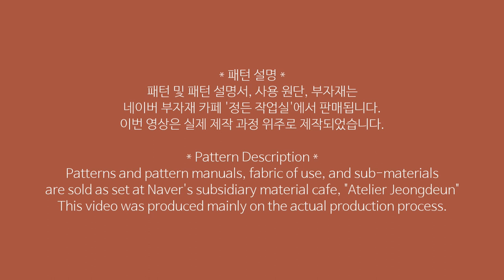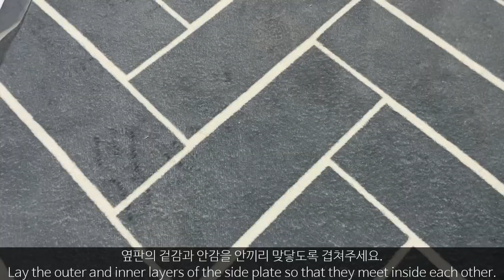ENG Sub) 잰봉 미니 파우치백 제작 방법 / 길이 조절 가방끈 만들기 / 복조리백 만들기 / 크로스백 만들기 / How to make a pouch bag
안녕하세요. 잰입니다.
어제 드디어 제가 서포터즈로 활동중인 '정든작업실'에서 오늘 소개드릴 '잰봉 미니 파우치백 키트'가 출시되었어요🥰

여러번 샘플을 만들어보고 제작한 귀여운 이 미니 파우치백은 길이 조절 가방끈을 사용해 크로스로 매기에도 좋고, 숄더백으로 매기에도 좋은 사이즈로 제작되었답니다😊

이 파우치백 키트는 네이버 카페 '정든작업실'에서 판매되고있어요.
블랙, 민트, 핑크, 옐로우, 퍼플 총 다섯가지 색상으로 선택의 폭이 다양하게 출시되었으니 많은 관심 부탁드리겠습니다!
'정든작업실' 링크는 하단에 첨부드리도록할게요.

구매가 어려우신 해외 구독자분들도 오늘 영상에서 알려드리는 '길이 조절 가방끈 만드는 방법' 및 '바이어스 사용 방법' 등을 참고하시면 좋을 것 같아요😊 영상을 보시다가 궁금하신 점은 언제든 댓글 남겨주세요🧡

Hello, I'm Jann.
Yesterday, "Jannbong Mini Pouch Bag Kit" that I'm introducing today was released at "Atelier Jeongdeun".🥰

This cute mini pouch bag, made after making several samples, is made in a size that is good to cross with a length-adjustable bag strap and also good to wear as a shoulder bag😊

This pouch bag kit is sold at the Naver cafe, "Atelier Jeongdeun"
Black, mint, pink, yellow, and purple are available in a variety of colors, so please show a lot of interest!
I'll attach the link to "Atelier Jeongdeun" at the bottom.

For overseas subscribers who have difficulty purchasing, please refer to the tips on how to make a length-adjustable bag strap and how to use a bias😊 If you have any questions, please leave a comment🧡

🚩잰봉 미니 파우치백 키트
 - 네이버 부자재 카페 정든작업실(Atelier Jeongdeun)
   * The bags made in the video were made with the sponsorship of the "Atelier Jeongdeun".